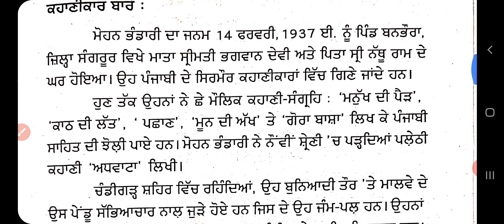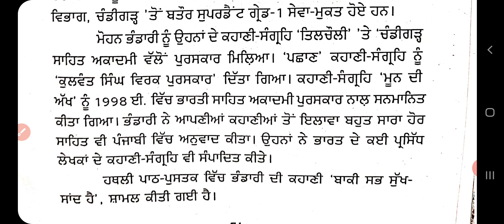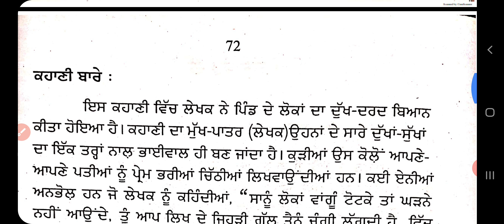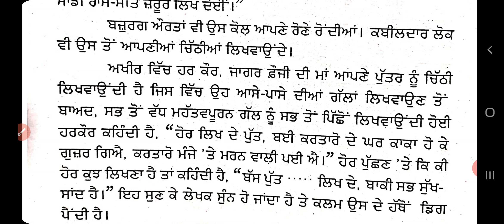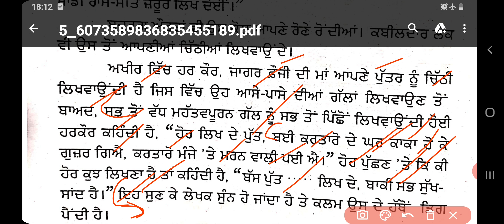ਮੋਹਨ ਭੰਡਾਰੀ ਜੀਵਨ ਅਤੇ ਕਹਾਣੀ ਬਾਕੀ ਸਭ ਸੁੱਖ ਸਾਂਦ ਹੈ।